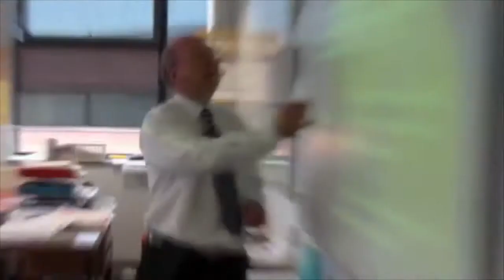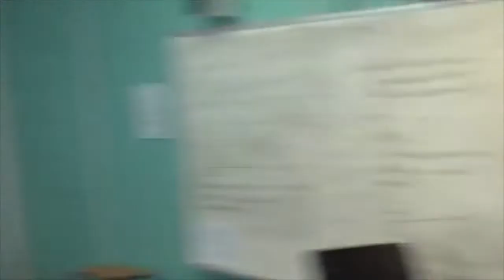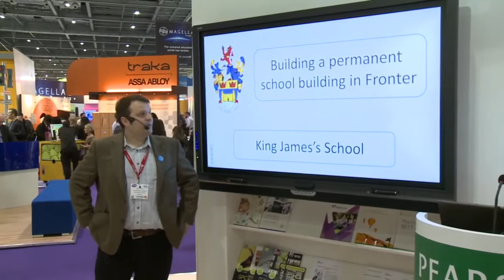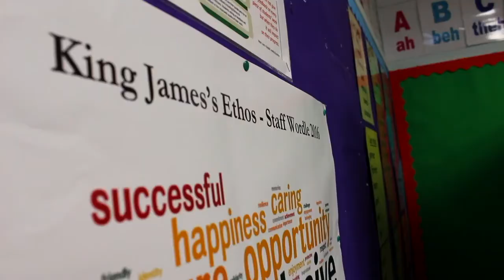Bolted to the wall 2